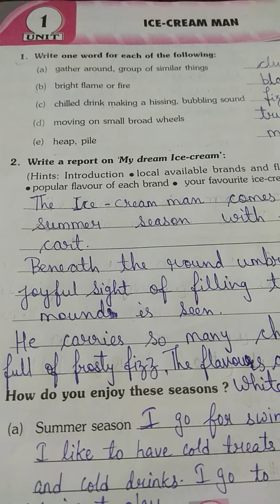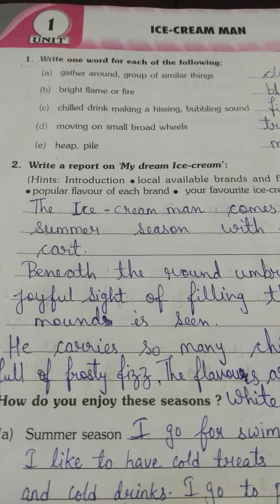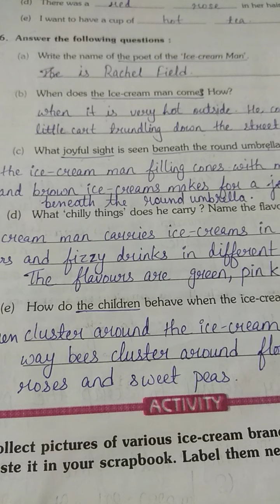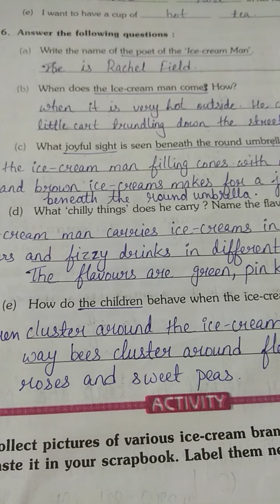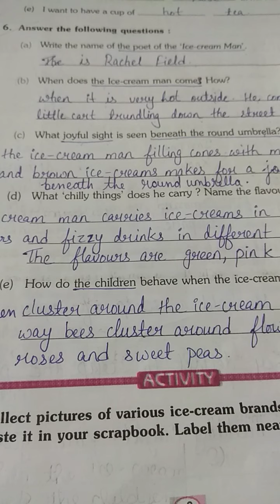Class -5 English workbook (unit-1) Exercise